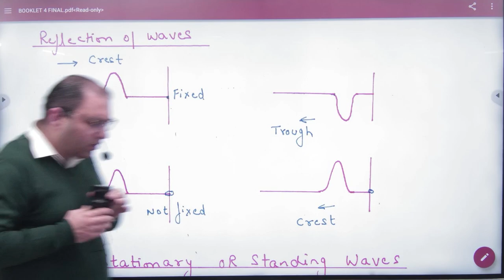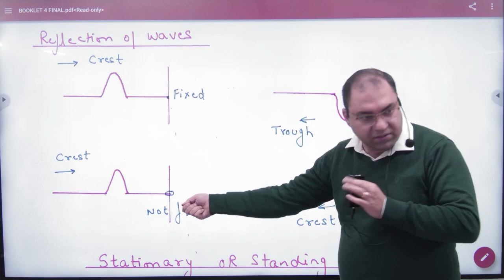3 Reflection of waves